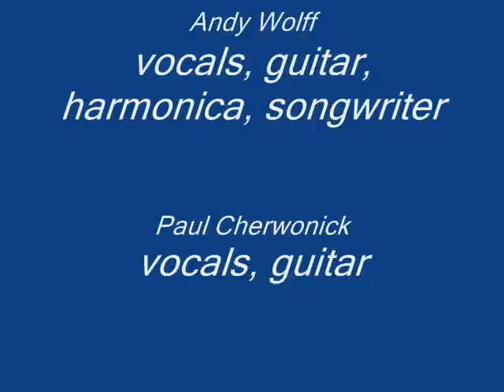"The Resonators" @ The Wayland, Westfort, Thunder Bay, Ontario 2010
My brother Daryl on  bass with the Resonators at The Wayland,